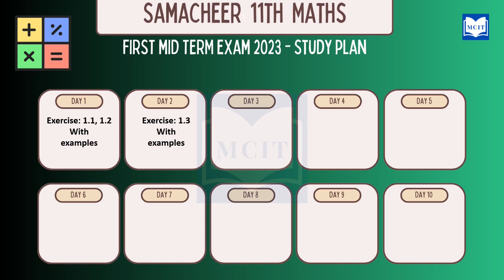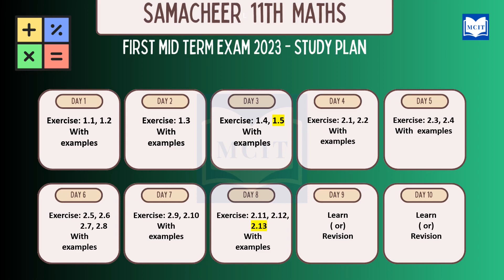Samacheer 11th Maths first mid term exam 2023 study plan| 11th Maths 1st mid term exam study plan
Samacheer 11th Maths first mid term exam 2023 daily study plan| 11th Maths 1st mid term exam daily study plan

Samacheer 11th Maths first mid term exam 2023 daily study challenge| 11th Maths 1st mid term exam daily study challenge